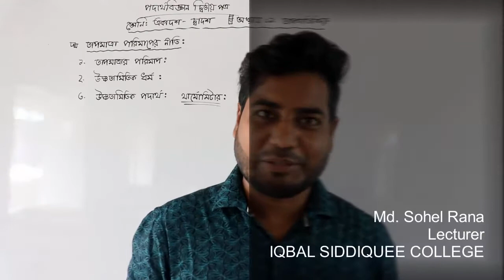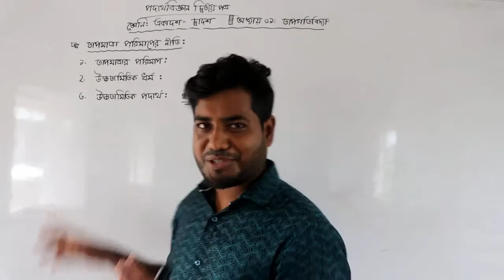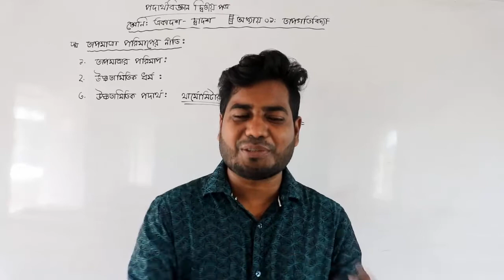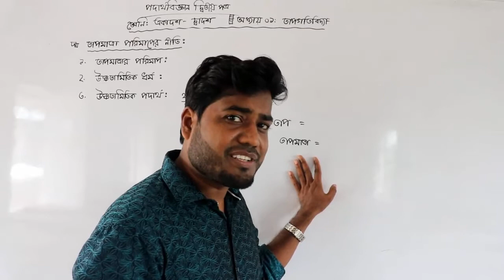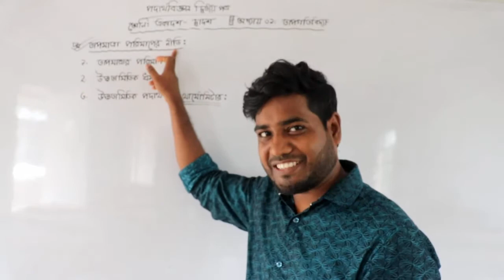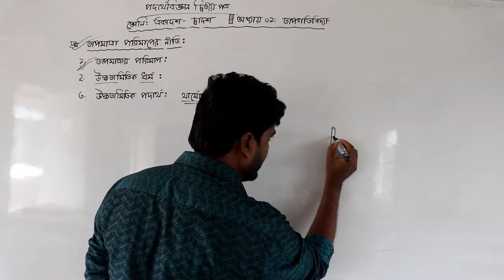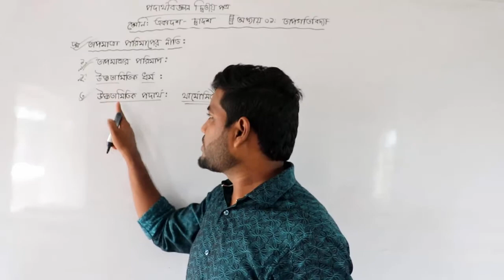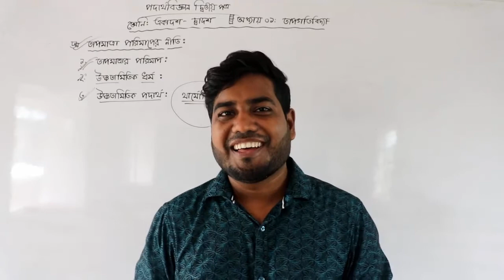পদার্থবিজ্ঞান ২য় পত্র || একাদশ - দ্বাদশ || ১ম অধ্যায় || তাপগতিবিদ্যা || তাপমাত্রা পরিমাপের নীতি